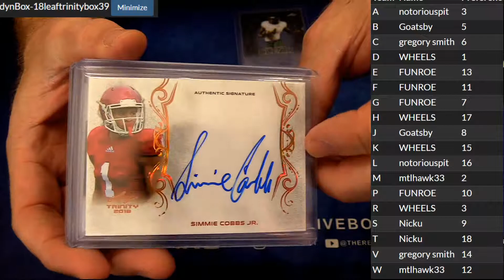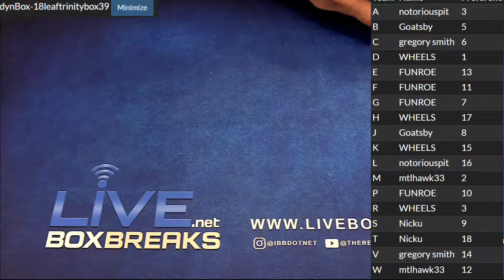2018 Trinity #39 LBB